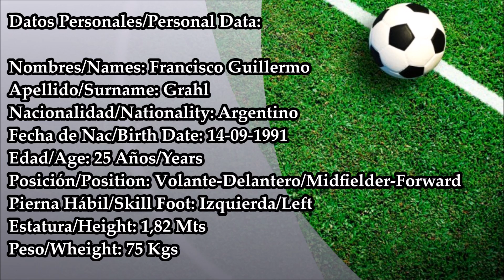Francisco Grahl - Jugador Profesional 2017